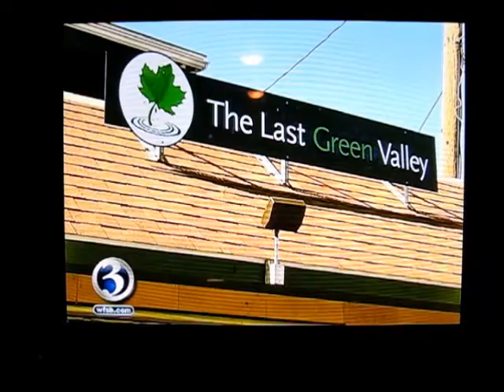Channel3_2_11.wmv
Here is TLGV on WFSB Channel 3 on Wednesday, February 23rd!